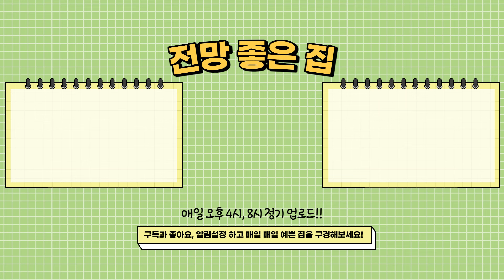잔금유예 최장 2년?!😯 거의 공짜로 입주하는 고촌센트럴자이아파트!!⭐파격 조건으로 서울권 내집마련 해보자구요! (No.3130)[김포신축아파트][미분양아파트땡처리]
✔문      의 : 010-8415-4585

✔위      치 : 경기도 김포시 고촌읍

✔교      통 : 김포골드 고촌역

✔거래종류 : 분양

✔필요 입주금 : 문의

✔구조 : 방3, 알파룸1, 욕실2, 베란다1, 다용도실1, 펜트리

✔사이즈 : 34평형

✔옵션 : 유.무상 옵션 문의

✔주변환경 : 단지앞 초,중교 인접
                 생활편의시설 인접
                 김포IC, 올림픽대로 인접 강변북로 쾌속교통
                 김포공항역 수도권 지하철 5개노선 환승가능
                 아라뱃길 수변도로 및 공원 인접
                 김포프리미엄아울렛 인접

✔특징 :  지하2층 지상 16층 17동 1,297세대 / 자주식주차 100% / 타입별 잔금유예 최장2년 / 계약금 5% / 전매가능 / 후분양 대단지 자이아파트